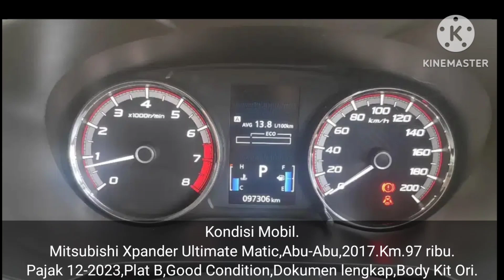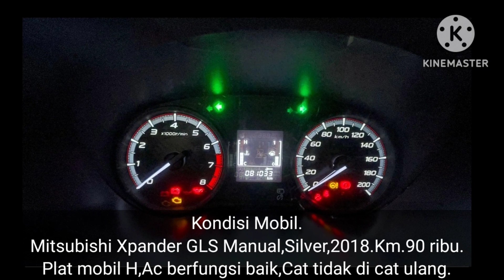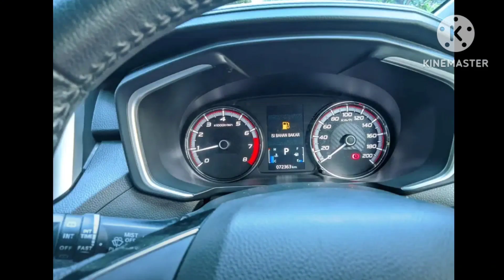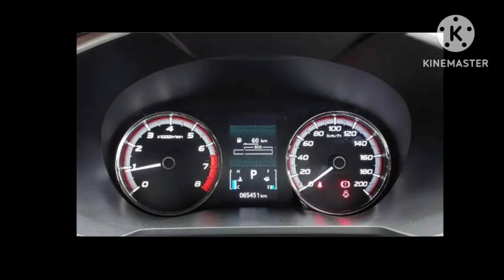HARGA MITSUBISHI XPANDER || HARGA DIBAWAH 200 JUTA TH,2017,2018,2019,2020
Harga Mitsubishi Xpander,harga dibawah 200 juta,th.2017,2018,2019,1020.
Informasi harga mobil bekas Mitsubishi Xpander,type Gls, Exeed,Sport, Ultimate.

Bila berminat dengan mobil bisa menghubungi penjual langsung melalui link yang ada di bawah ini.

1.Mitsubishi Xpander 1.5 Exeed bensin
silver,2017.Harga 170 juta.
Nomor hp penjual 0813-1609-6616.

2.Mitsubishi Xpander 1.5 Ultimate bensin
Matic Abu,2017.Harga 181 juta.
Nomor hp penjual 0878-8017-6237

3.Mitsubishi Xpander 1.5 Ultimate bensin
Matic putih,2018.Harga 191 juta.
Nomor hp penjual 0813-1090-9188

4.Mitsubishi Xpander 1.5 Gls bensin manual silver,2018.Harga 174 juta.
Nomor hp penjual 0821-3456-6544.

5.Mitsubishi Xpander 1.5 Sport bensin Matic
Abu,2018.Harga 180 juta.
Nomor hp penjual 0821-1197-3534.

6.Mitsubishi Xpander 1.5 Gls bensin manual
hitam,2019.Harga 195 juta.
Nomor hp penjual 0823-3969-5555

7.Mitsubishi Xpander 1.5 Exeed bensin manual, putih,2019.Harga 175 juta.
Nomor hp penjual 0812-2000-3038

8.Mitsubishi Xpander 1.5 Sport bensin Matic
merah,2019.Harga 180 juta.
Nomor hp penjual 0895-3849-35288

9.Mitsubishi Xpander 1.5 Gls Manual hitam
2020.Harga 175 juta.
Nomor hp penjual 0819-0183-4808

10.Mitsubishi Xpander 1.5 Exeed bensin Matic,silver,2020.Harga 180 juta.
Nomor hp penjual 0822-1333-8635